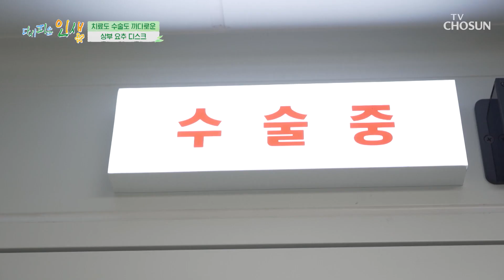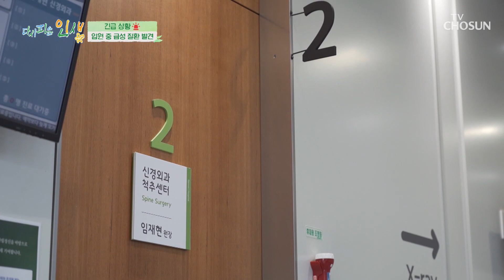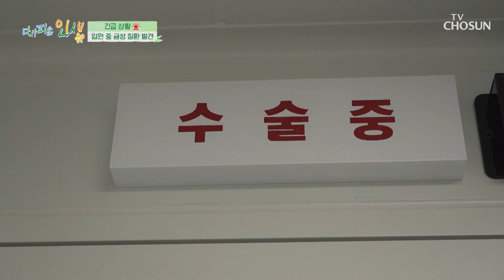🚨긴급 상황🚨 수술 후 급성 질환이 발견된 주인공😨 TV CHOSUN 230911 방송 | [다시피는 인생] 15회 | TV조선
상부 요추 디스크 수술 후 관절내시경술까지 하게 된 오늘의 주인공..

[다시피는 인생 — 15회]